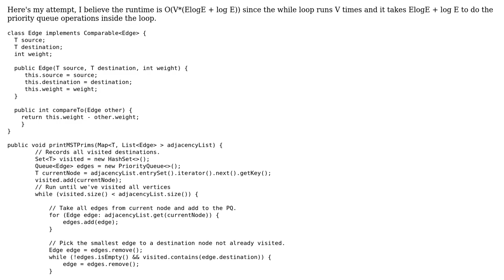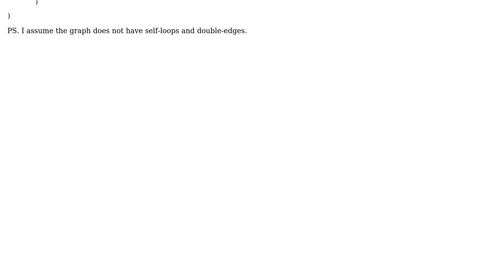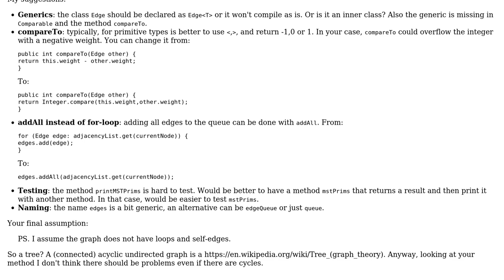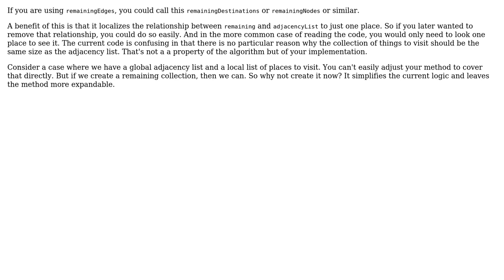Prim's algorithm via Priority Queues to print the minimum spanning tree of an undirected graph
With thanks & praise to God, and with thanks to the many people who have made this project possible! | Content (except music & images) licensed under CC BY-SA | Music | Images & others | With thanks to user user2495123 user mdfst13 user Marc and the Stack Exchange Network Trademarks are property of their respective owners. You are responsible for your own actions.